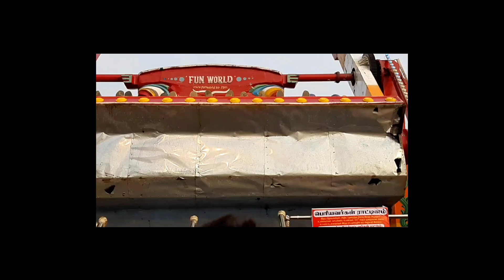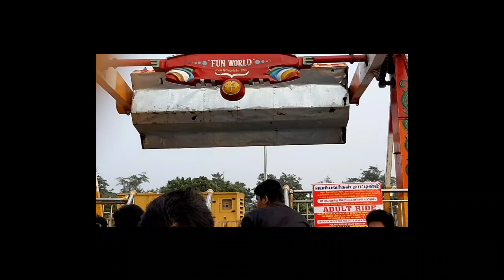Fahmaan Khan in Goa | Fahmaan Khan ,Sumbul tauqeer & tabish pasha Enjoying at Goa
FahmaanKhan In Goa Beach | Fahmaan Khan , Sumbultauqeer and TabishPasha Enjoying at Goa becha